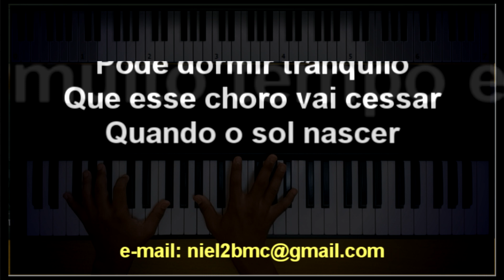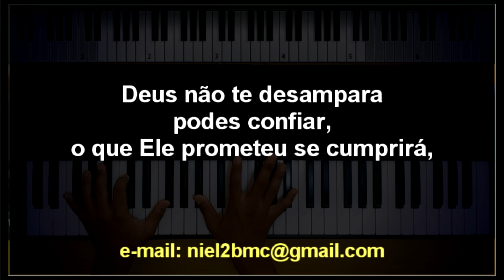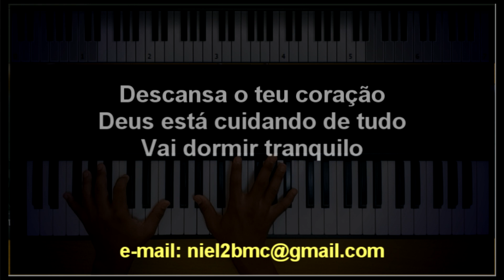🎤 Pode Dormir Tranquilo (PLAYBACK LEGENDADO no Piano – TOM MASCULINO “B”) Kellen Byanca